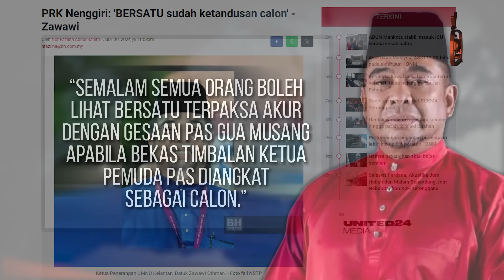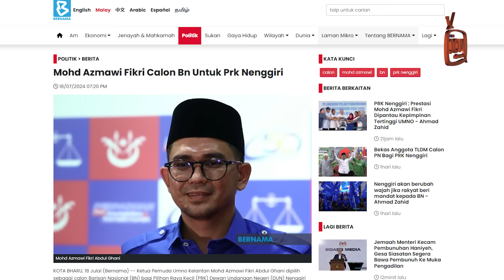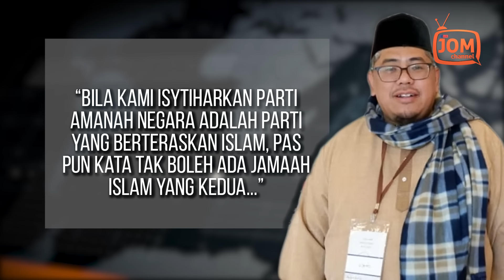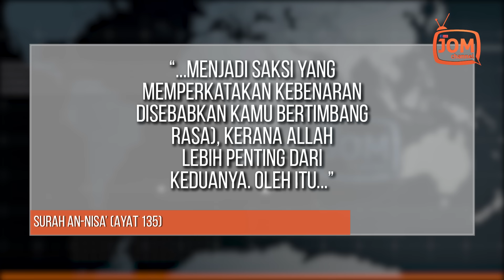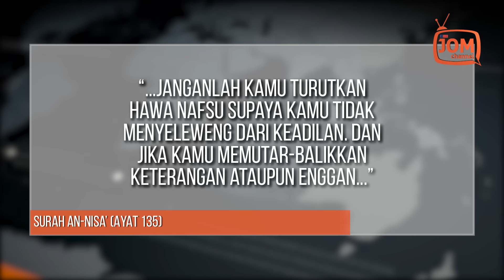APA HUKUM LULUS ORANG KELUAR PAS?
Menurut Ketua Penerangan UMNO Kelantan, Datuk Zawawi Othman, sebelum ini Pemuda PAS Gua Musang meminta calon PAS diletakkan di DUN Nenggiri dan BERSATU pula menegaskan kerusi itu milik mereka.

"Semalam semua orang boleh lihat BERSATU terpaksa akur dengan gesaan PAS Gua Musang apabila bekas Timbalan Ketua Pemuda PAS diangkat sebagai calon.